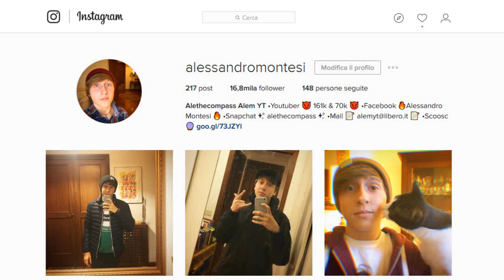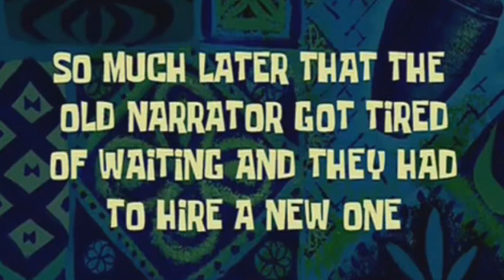100 STRATI DI GOLEADOR! - CHALLENGE IMPOSSIBILE!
*ATTENZIONE LEGGETE TUTTI*
10 MILA LIKE per un prossimo video! Ovviamente nemmeno mezza goleador è stata SPRECATA durante il video, alla fine le ho messe tutte in una ciotola e ogni tanto quando mi vanno le mangio! Ci metto davvero molto a fare questa tipologia di video, quindi è anche per questo che vi chiedo così tanti mi piace, per assicurarmi che vi continui a piacere questo format!